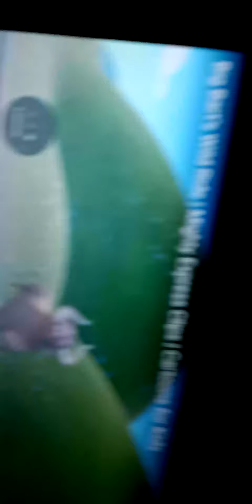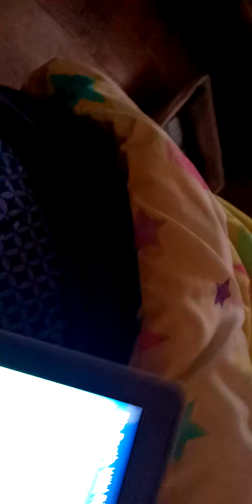Screaming The Other Trains Kinda Roller Coasters At Silver Dollar City Old Time Christmas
The Other Trains Kinda Roller Freight Nate he held Just Starla Tires Treads Kinda Roller Coaster Powder Keg S&S Roller Coaster 0:09
Titipo he held Just Freight Nate Sestabilizer Legs Screaming Kinda Roller CoasterPowder Keg S&S Roller Coaster 0:10
Such Screaming The Other Buses Tayo Rogi Lani Gani Citu Hannah Heart Peanut Trammy Tony Long Big Rookie and Pat Frank and Alice Air Jay Speed And Shine Kinder Nuri Iracha Bubba Champ Ractor Nana Cooku Other Strong Heavy VehiclesBilly Poco Max Chris Other Blue Rescue Strong Riki Reiki Khan Twit 0:11 Freight Nate held Just Onto Starla Tailpipe Screaming Kinda Roller CoasterPowder Keg S&S Roller Coaster 0:12Reiki He Held Onto Just Starla Tailpipe Shouting kinda Roller Coaster Powder Keg S&S Roller Coaster
 0:13
Diesel he held Just Starla Tires Treads Screaming Kinda Roller CoasterPowder Keg S&S Roller Coaster
 0:14Such Screaming The Other Buses Tayo Rogi Lani Gani Citu Hannah Heart Peanut Trammy Tony Long Big Rookie and Pat Frank and Alice Air Jay Speed And Shine Kinder Nuri Iracha Bubba Champ Ractor Nana Cooku Other Strong Heavy VehiclesBilly Poco Max Chris Other Blue Rescue Strong Riki Reiki Khan Twit 0:15Freight Nate held Onto Just Faye's Her Coupling Rods Screaming Kinda Roller Coaster Powder Keg S&S Roller Coaster 0:16Resuce Red Held Onto Just Starla Tires Treads Screaming Kinda Roller Coaster Powder Keg S&S Roller Coaster 0:18Screaming The Other Monster Machines Blaze And AJ Stripes Starla Daringtion Zeg Crusher Pickle Watts And GabbyCrusher Held Onto Just Nico Ear Screaming kinda Roller Coaster Powder Keg S&S Roller Coaster 0:20
Freight Nate held Onto Just Crusher tire tread Screaming Kinda Roller CoasterPowder Keg S&S Roller Coaster
0:22
Freight Nate held Onto Just Nico Ear screaming Kinda Roller Coaster Powder Keg S&S Roller Coaster